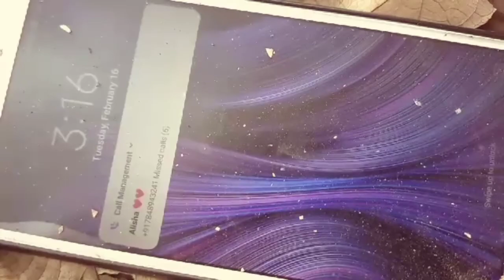The Lost Path official trailer || Sumit k. || Subrat k. || Umashankar c. || Kavya D.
A traveller lost his path and reached into a mysterious jungle , did he find the way to get out of the jungle .

Starring - Sumit Kumar Muduli

Written by - Subrat Kumar Rout
                     Kavya Das
                     Prakruti Dalei
                     Manoj Pradhan

Camera Work - Umashankar Champatiray & team

Produced By - Bee Amaze Studio

Co Produced By - Neerav Gupta
                                Chandrakanta Malik

Coming Soon to Youtube stay updated 😊